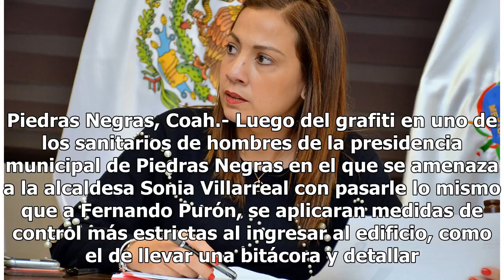Reforzarán medidas de seguridad por amenazas a alcaldesa de Piedras Negras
Piedras Negras, Coah.- Luego del grafiti en uno de los sanitarios de hombres de la presidencia municipal de Piedras Negras en el que se amenaza a la alcaldesa Sonia Villarreal con pasarle lo mismo que a Fernando Purón, se aplicaran medidas de control más estrictas al ingresar al edificio, como el de...